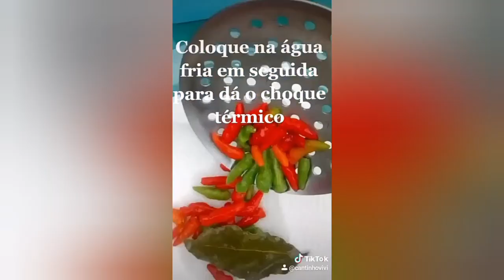COMO FAÇO MINHA COUVE,MAIS PIMENTA EM CONSERVA(MIX )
Olá amigos tudo bem com vocês?espero que sim...hoje trago esse mix vídeo mostrando como faço a couve e reaproveitou o caminho dela também,pois ele possui o mesmo nutriente que a própria folha.espero que gostem😊

Não esqueçam de curtir,comentar o que achou e compartilhar tmb se puderem ,Deus abençoe!!